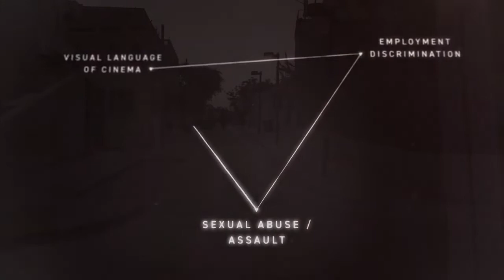Ispiranje mozga: seks, kamera, moć / Brainwashed: sex, camera, power (Nina Menkes)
ISPIRANJE MOZGA: SEKS, KAMERA, MOĆ / BRAINWASHED: SEX, CAMERA, POWER
Nina Menkes / SAD / 2022 / 107’

REŽIJA: Nina Menkes
KAMERA: Shana Hagan
MONTAŽA: Cecily Rhett
MUZIKA: Sharon Farber
DIZAJN ZVUKA:  John Polito, Michael Stern
PRODUCENTKINJA:   Nina Menkes
I ZVRŠNI PRODUCENTI: Tim Disney, Susan Disney Lord, Abigail Disney

Film je nastao je na osnovu poznatog predavanja Nine Menkes, “Seks i moć: Vizuelni jezik opresije” i koristi filmske isječke reditelja s A liste od četrdesetih godina prošlog vijeka do danas, kako bi prikazao kako sama gramatika kinematografije – stvarni elementi dizajna kadra doprinose ozbiljnoj rasprostranjenosti rodne neravnopravnosti u filmskoj industriji.

Nina Menkes se smatra kinematografskom feminističkom pionirkom i jednom od najistaknutijih američkih nezavisnih režisera. Njeni filmovi su prikazivani na velikim međunarodnim filmskim festivalima, uključujući Sundance, Berlinale, Kan, Roterdam, Lokarno, Toronto, La Cinematheque Francaise, Britanski filmski institute, Whitney Muzej američke umjetnosti, MOMA u New Yorku, MOCA i LACMA u LA. Dobitnica je  nagrada Udruženja filmskih kritičara Los Angelesa, Guggenheim stipendije, dvije stipendije Nacionalne zadužbine za umjetnost, nagradu AFI Independent Filmmaker, nagradu Creative Capital i Međunarodnu nagradu kritičara (FIPRESCI) za dugometražni dokumentarac Massaker . 2011. godine, njen igrani film Krvavo dijete (1996) je proglašen jednim od najvažnijih filmova u posljednjih 50 godina od strane Međunarodnog filmskog festivala u Beču, Austrija.

Program U FOKUSU u saradnji sa NVO Centar za ženska prava